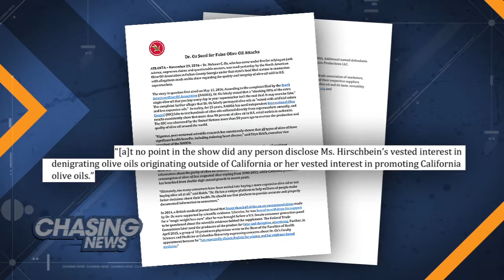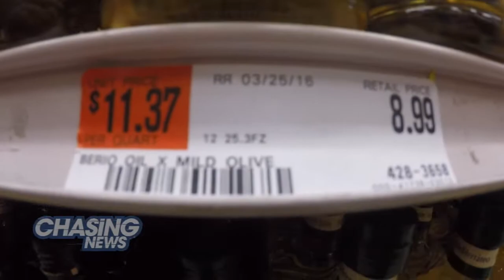OZ and The Oil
Dr. Oz is accused of spreading lies about olive oil.

The North American Olive Oil Association says the TV doctor spread false information when he declared 80 percent of store-bought olive oil to be fake. The organization has now brought a lawsuit against the show. The Dr. Oz Show says it will aggressively defend its segment and refute the allegations.

Diana took a deeper look into olive oil fraud and spoke to Tom DiNapoli of DiNapoli's Restaurant in Lambertville, NJ.